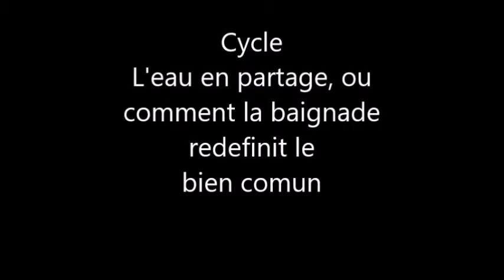3/5 Georges Vigarello. Naissance de la baignade. Fréquentation de l'eau